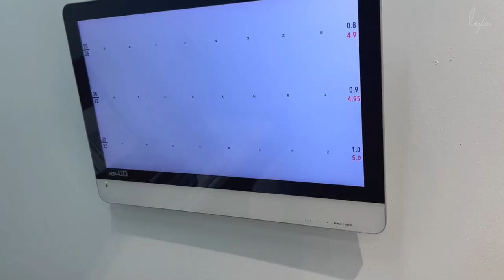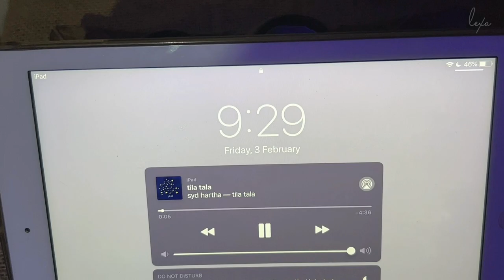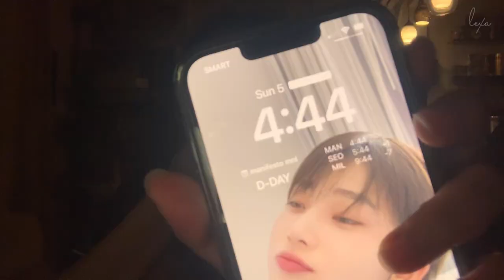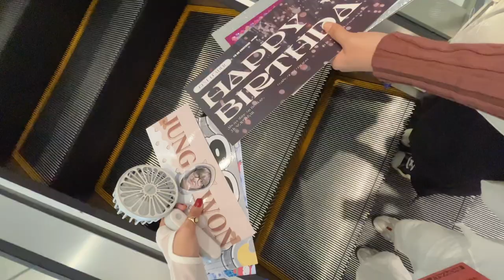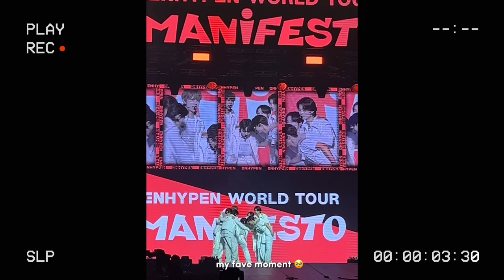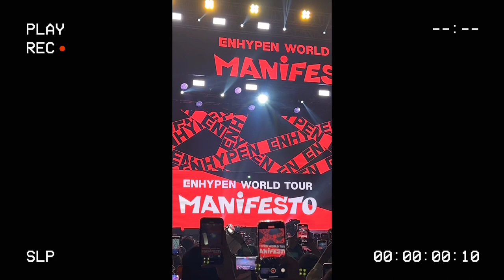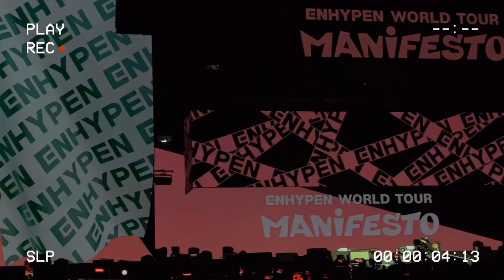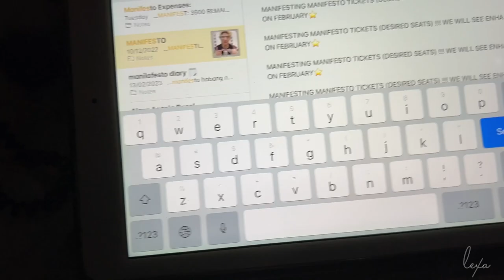[concert vlog] manifesto in manila! - last day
a granted 11:11 wish of mine !

enha’s first ever concert in ph 🧡

MUSIC

THEMATIC - On Your Mind
THEMATIC - Little Things I Love